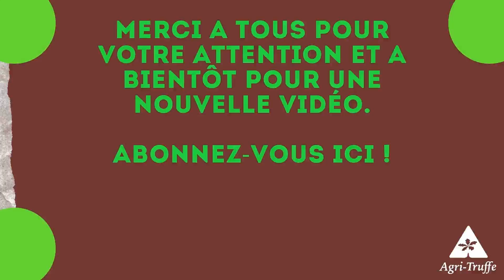Visite du GIE "Les trufficulteurs réunis" - octobre 2020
Mardi 6 octobre 2020, une délégation de membres du GIE « Les trufficulteurs réunis » est venu visiter les infrastructures d’AGRI-TRUFFE. Plus qu’une visite, il s’agissait véritablement d’une journée technique avec notamment au programme, le prélèvement des plants à contrôler par le GIE, respectant ainsi le cahier des charges mis en place avec AGRI-TRUFFE.